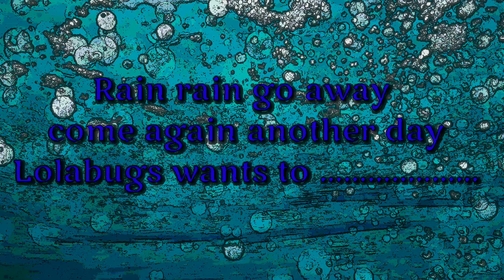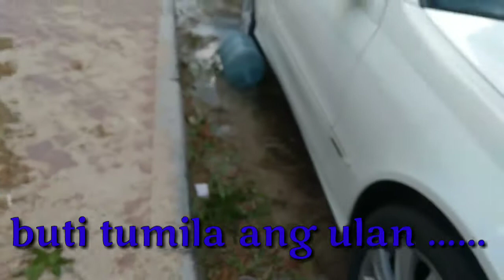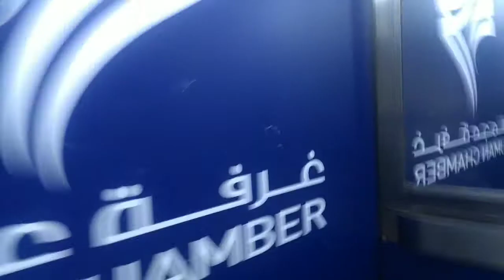Rain rain go away...